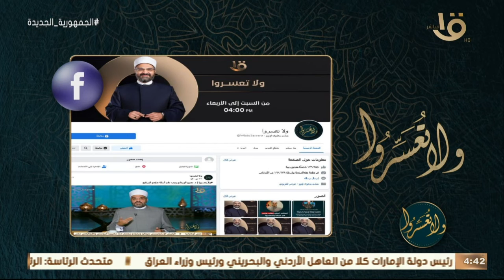ولا تعسروا | د.عمرو الورداني يجيب على أسئلة وآستفسارات المتابعين